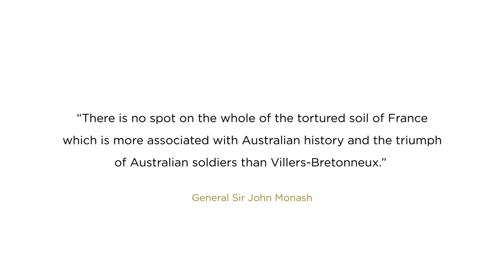Cox Architecture, Sir John Monash Centre, National Australian Memorial, Villers France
DescriptionSir John Monash Centre,  National Australian Memorial, Villers France